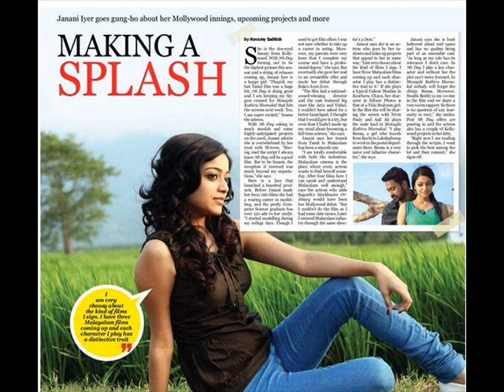Actress Janani nice looking awesome rare ever seen family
Janani Iyer is an Indian actress and model. She started her modelling career during her studies and appeared in over 150 television advertisements before getting signed by director Bala to essay the lead female role in the Tamil feature film.